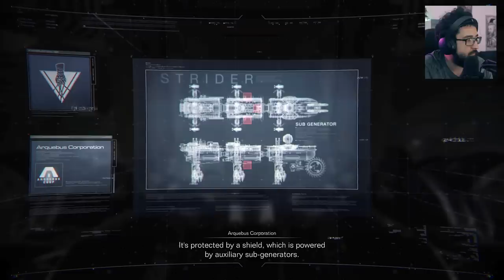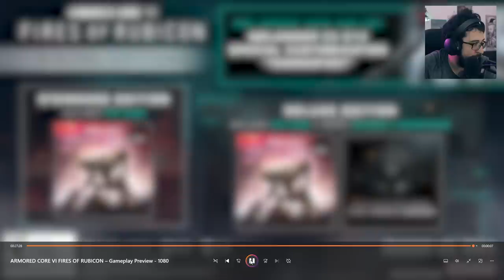NOVA GAMEPLAY do próximo jogo da FROMSOFTWARE - Armored Core VI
Nova gameplay do armored core

➤ PSN: hadessama94